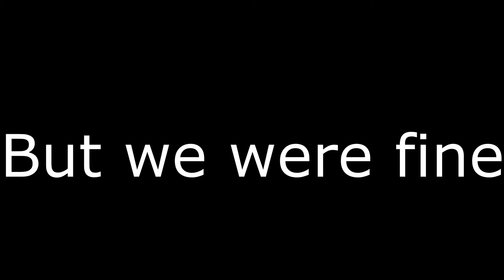We beat hardcore mode... (Ft.TEAMFIGHTER 27)